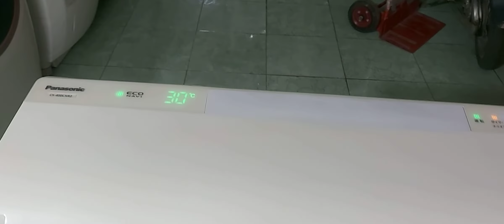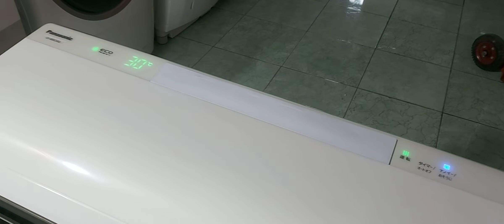điều hòa 16.000btu mắt liếc hàng phun chức năng tuyển chọn.0986476084